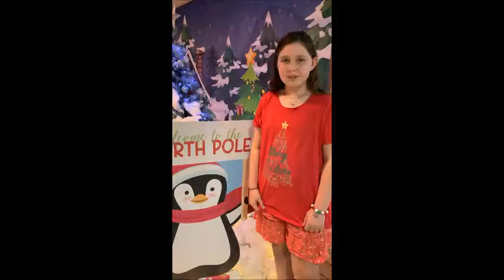A Christmas message from Mrs Meehan and Sophie 2020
Merry Christmas to all of our KindyLinQ families from Mrs Meehan and Sophie